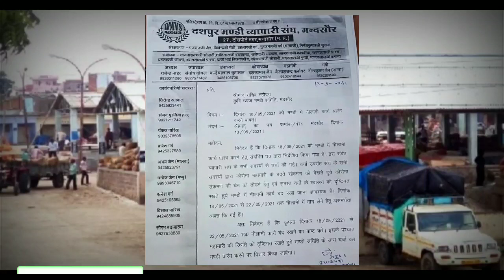क्या इस महीने में खुलेगी मंडिया| बहुत बड़ी अति आवश्यक सूचना| Mandsaur Mandi lmportant News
Link video

Cover topic:-

mandsaur mandi bhav pyaj
mandsaur mandi bhav lahsun
mandsaur mandi bhav soybean
mandsaur mandi bhav aaj ke
mandsaur mandi bhav today lahsun
mandsaur mandi bhav aaj
mandsaur mandi bhav today pyaj
मंदसौर मंडी भावमंदसौर मंडी भाव
मंदसौर मंडी भाव आज का
मंदसौर मंडी भाव लहसुन
मंदसौर मंडी भाव लिस्ट
मंदसौर मंडी भाव प्याज
मंदसौर मंडी भाव आज
मंदसौर मंडी भाव सोयाबीन
मंदसौर मंडी भाव टुडे
मंदसौर मंडी भाव लहसुन का